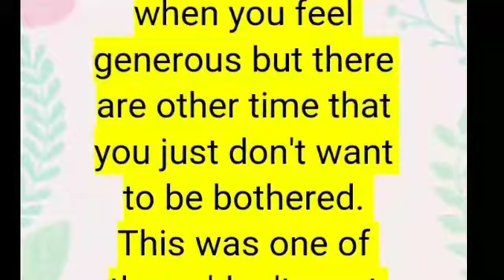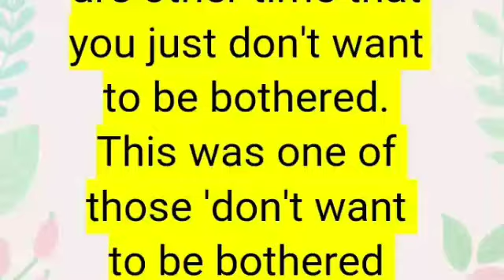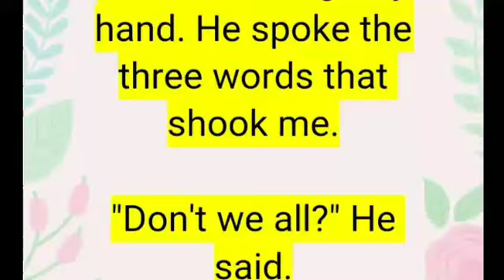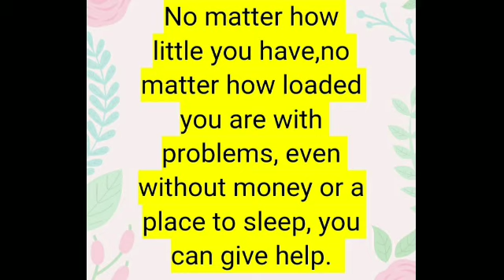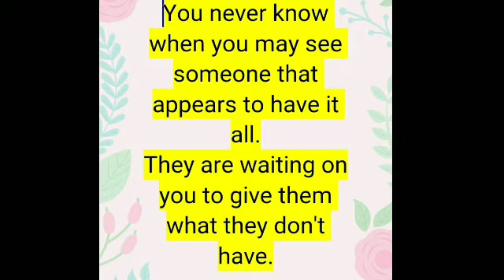PEACE OF LIFE... by C S Pahimam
Whatever you possess, whoever you are does not matter. What matters is how much you help everyone around you.this is the need of the hour rather need for a lifetime. Do copy the lesson that you learn by the story .